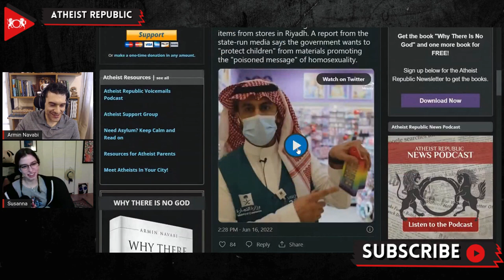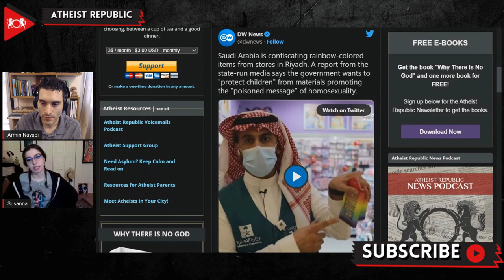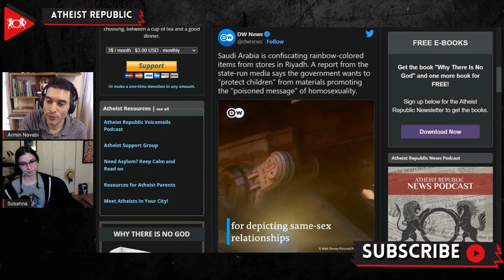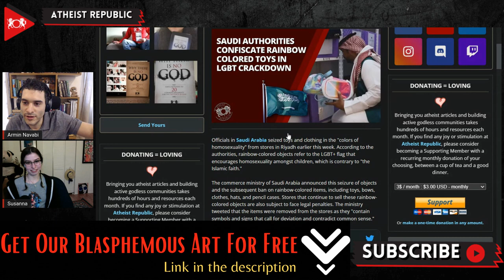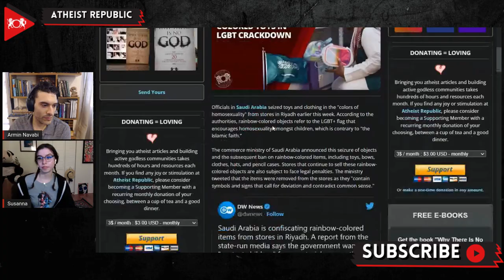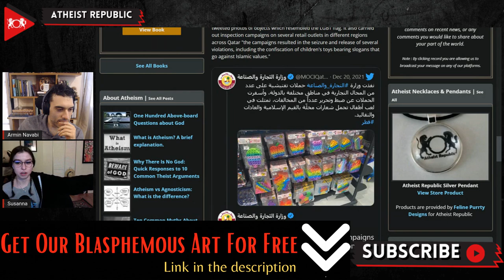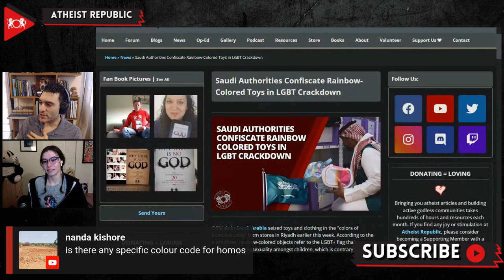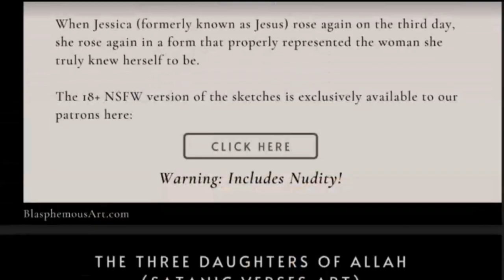Saudi Authorities Confiscate Rainbow Colored Toys In LGBT Crackdown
Earlier this week, officials in Saudi Arabia seized toys and clothing in the "colors of homosexuality" from stores in Riyadh. According to the authorities, rainbow-colored objects refer to the LGBT+ flag that encourages homosexuality amongst children, which is contrary to "the Islamic faith." The commerce ministry tweeted that the items were removed from the stores as they "contain symbols and signs that call for deviation and contradict common sense." Stores that are found continuing to sell these rainbow-colored objects will face legal penalties. In Saudi Arabia, where Sharia, the Islamic laws, are strictly enforced, homosexuality is seen as a severely punishable offense that can result in flogging or capital punishment. The country does not recognize, permit, or celebrate same-sex marriages and domestic partnerships. In a statement released last year, Islamic Scholar Abdelaziz Al-Sheikh, the current Grand Mufti, the most influential Muslim leader of the country, said that people belonging to the LGBT community are "a disgrace in this world." A similar crackdown on stores selling rainbow-colored toys happened in the neighboring country of Qatar in December 2021.